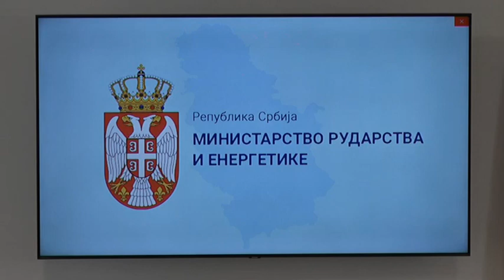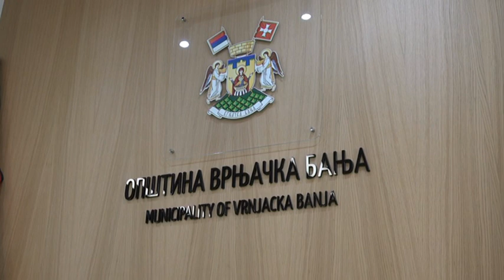Ministarka Dubravka Djedović potpisala ugovor o finansiranju programa energetske sanacije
Ministarka rudarstva   I  energetike  Dubravaka   Djedovic  urucila  je   danas   u  Vrnjackoj  Banji  ugovore  o  finansiranju  programa energetske   sanacije  objekata  od   javnog   znacaja  gradonacelnicima   I  predsednicima   ostina dvadeset  jedne   opstine   I  gradova .